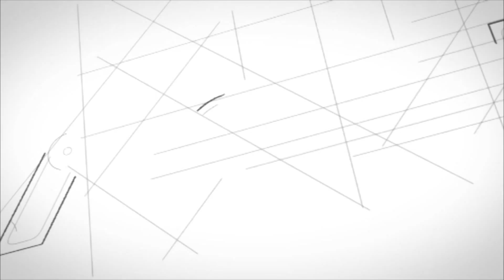ภูทับเบิก เพชรบูรณ์ : Agri TV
บรรยากาศสวยงามท่ามกลางสายไอหมอก ณ ดินแดนเนินเขาสวยงาม ขุนเขากะหล่ำปลี และความสวยงามของ ภูทับเบิก จังหวัดเพชรบูรณ์